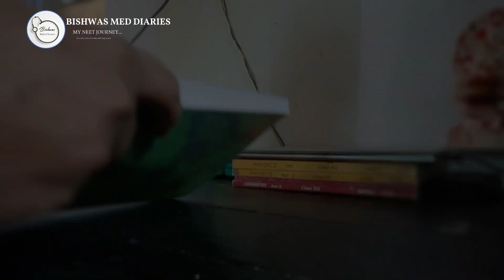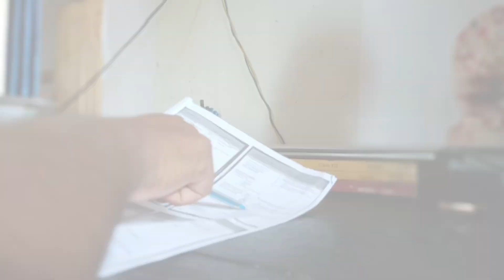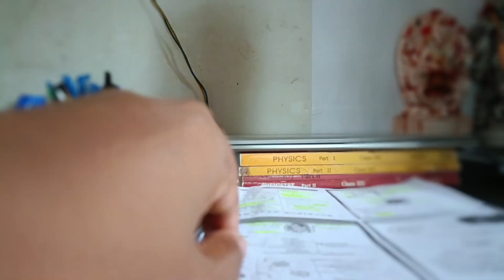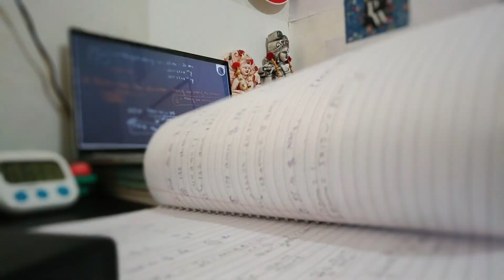My NEET 2025 Journey with Only 280 Days Left | Yakeen 2.0 Batch Preparation | Summer Ups & Downs✨🌞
Join me on my NEET 2025 preparation journey as I study with the Yakeen 2.0 batch from PW. 📚 With only 280 days left until the exam, I'll be sharing my daily routine, how I tackle my backlogs, and my experiences with the highs and lows of the summer season. 🌞 From intense study sessions to moments of relaxation, this vlog covers it all. 🚀 Let’s conquer this together! 💪